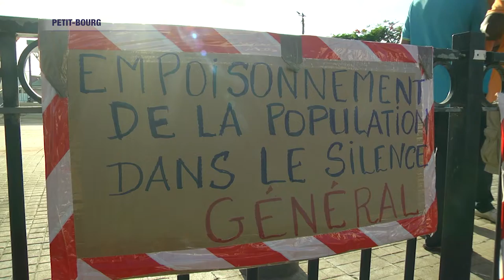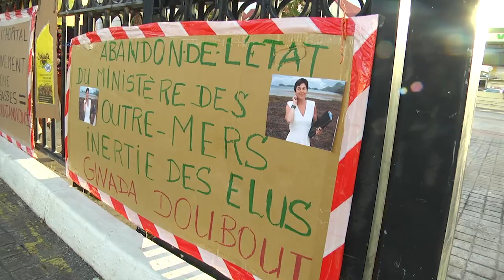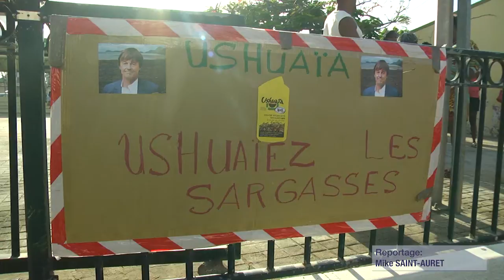ETV NEWS - Nicolas Hulot à Petit-Bourg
Ce n’était pas une promenade de santé pour le ministre de la transition écologique et solidaire sur les rivages de Petit-Bourg. Accompagné de la ministre des outre-mer, Nicolas Hulot faisait un état des lieux des conditions de vie des riverains détérioré par l’arrivé des sargasses.